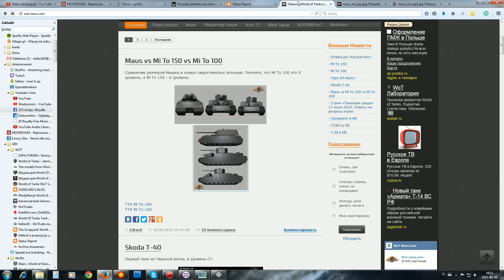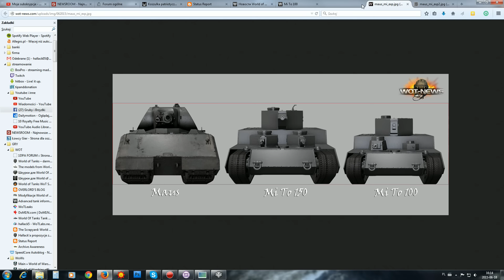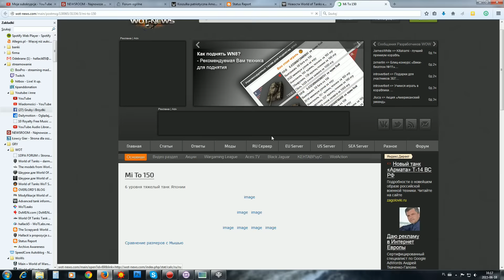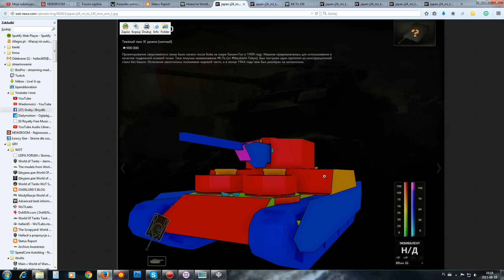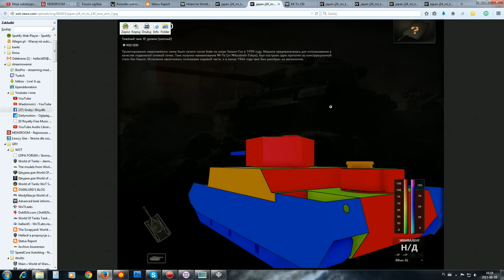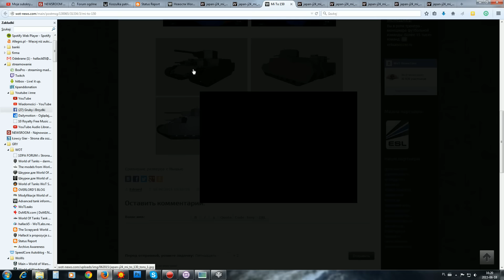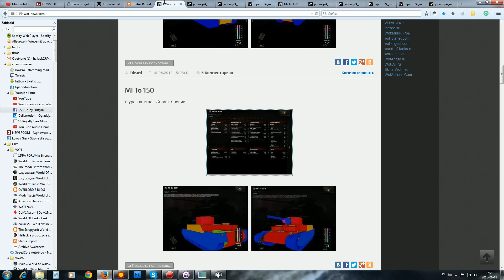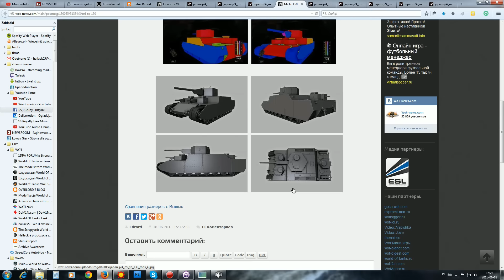150 ton - ciężkie monstrum z Japonii - NEWS - World of tanks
6 poziom to będzie coś - dużo lepszy od TOGa :)